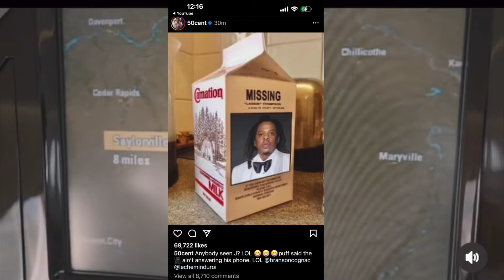50 Cent CALLS OUT Jay-Z For Being Involved With Diddy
Not even Jay-Z is safe from 50 Cent's incessant trolling of Diddy and his serious legal issues.

On Tuesday, 50 hopped on social media and asked where Jay has been after Diddy's homes in Los Angeles and Miami were raided by Homeland Security in connection to a sex trafficking investigation. Jay and Diddy have been friends for years, so it's possible 50 is wondering why Hov hasn't publicly commented on Diddy's situation.

In one post, 50 shared an image of Jay's face on the side of a milk carton with "MISSING" written above the photo and another picture of the Brooklyn rap legend on a red carpet waving at the cameras.